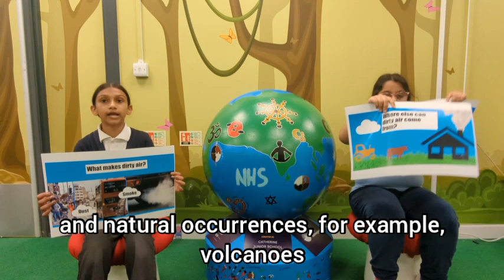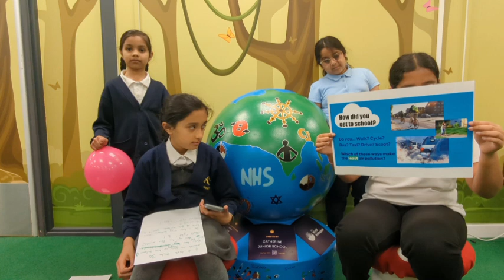Clean Air Day Assembly 2024